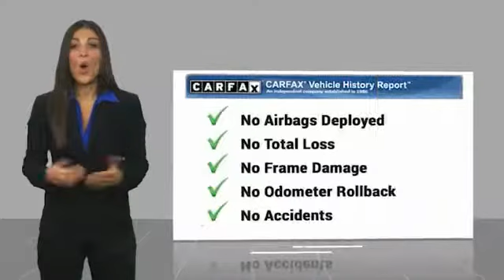2017 Jeep Wrangler Bartow FL HL506365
2017 Jeep Wrangler Rubicon

1425 W. Main St.

Clean CARFAX. CARFAX One-Owner.Crystal Metallic 2017 Jeep Wrangler Rubicon3.6L V6 24V VVT 5-Speed Automatic 4WD Alloy wheels, Cloth Seats w/Adjustable Head Restraints, Compass, Driver door bin, Driver vanity mirror, Freedom Top Hard Top Headliner, Front Bucket Seats, Front fog lights, Performance Suspension, Power Locks, Power steering, Steering wheel mounted audio controls, Traction control.Awards:  * 2017 KBB.com 10 Most Awarded Cars   * 2017 KBB.com 10 Best SUVs Under $25,000   * 2017 KBB.com 10 Most Fun SUVs   * 2017 KBB.com 10 Coolest Cars Under $25,000   * 2017 KBB.com Best Resale Value Awards   * 2017 KBB.com 10 Most Awarded Brands The THUNDER has come to Bartow, Florida! Come feel the difference of a family owned hometown dealer. Come and get...THUNDER STRUCK! Fresh Oil Change, Completely Detailed Inside and Out, This vehicle has been put through our 125 point inspection by our ASE Certified Master Technicians. At Thunder Chrysler, we carry the cleanest, lowest mileage vehicles that we can find! We pride ourselves in offering the best vehicles at fair prices! Thunder Chrysler is proudly serving.. Bartow, Lakeland, Mulberry, Lakeland Highlands, Highland City, Eagle Lake, Wahneta, Auburndale, Winter Haven, Homeland, Fort Meade, Bradley Junction, Plant City, Kathleen, Lake Wales, Tampa, Orlando. We also service the following States... Georgia, Alabama, South Carolina & more. *Price excludes tax, tag, dealer installed options, $69 electronic filing fee and $699.00 dealer documentation fee.Price guarantee may require VIN/stock number information to ensure accuracy. Please contact dealer for full disclosure on all pricing.